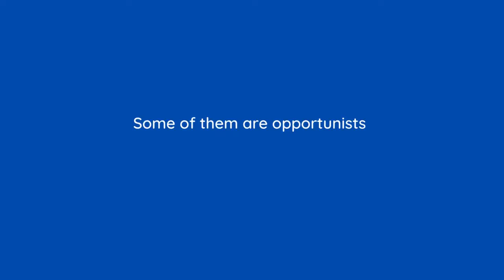There is nothing called as good microbes or bad microbes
It is truly fascinating that we share our bodies with microbes living inside & on our body. Scientists have found that there are about 100 trillion microbes living in us with around 20 million genes. This essentially means that epigenetically we are only 1% human. These microbes live in our gut, skin, mouth & even on our reproductive organs.

Our relationship with the micro-biome varies. Some live in us while other perform essential functions such as digesting food, regulating essential hormones, boosting metabolism, modulating satiety level, providing nutrients- vitamins, minerals & beneficial short chain fatty acids, detoxifying enzymes, neutralising pathogens & making neurotransmitters

And these microbes with such a huge population co-exists & even compete with each other for food & space & even fight turf wars within themselves. As such there is nothing called “good microbes” or “ bad microbes”. Depending upon the situation, how they are interacting or responding to the environment & availability of nutrients, microbes can be beneficial or harmful.

Some of the microbes are opportunists & they co-exists & be friends with other microbes & when opportunity comes, they attack/strike & take over which either makes other microbes fend for themselves or create a war zone in the gut. When these microbes are fighting with each other, they secrete toxins to defend themselves or take over, like historically our ancestors used to do in the battle field. Some of these toxins may disrupt gut lining, make your immune system overactive & cause inflammation.

Therefore it is important to learn not only who is living in your gut but also what functions they are performing. We at Genefitletics by analysing biochemical activity taking place inside your body can tell you about aggressive behaviour of these microbes & how you can manipulate their behaviour in favor of your health by making changes in your dietary choices that makes these microbes work on collaborative rather than competitive basis

Ultimately, it is not food but what your microbes do with the food you eat that matters. Learn what your body is trying to tell you